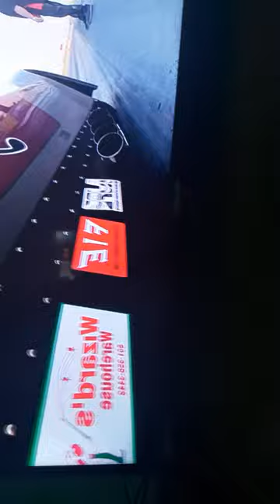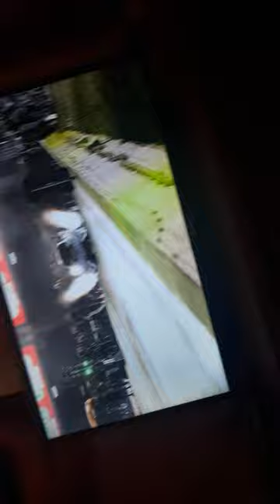part 2 Jerry Fry the myth the Legend LMAO 🤪😅🤪😂🤪🤣- Matthew James Hickel